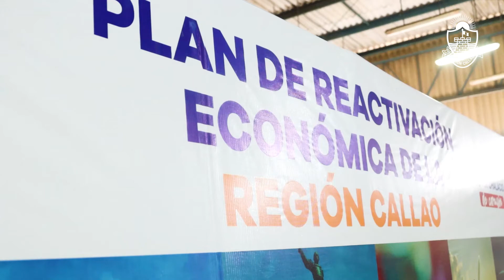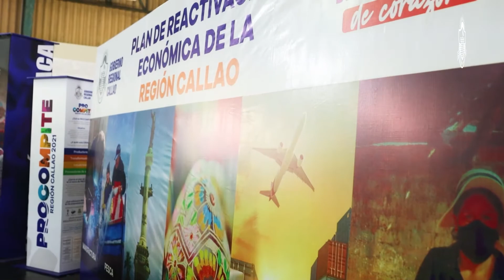Seguimos trabajando para impulsar la economía en el Callao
Ayer se inició el ciclo de reuniones de trabajo en las que se presentarán las estrategias, objetivos y propuestas para concluir con la aprobación del Plan de Reactivación Económica del Callao. Hoy se llevará la validación y suscripción del acta correspondiente.